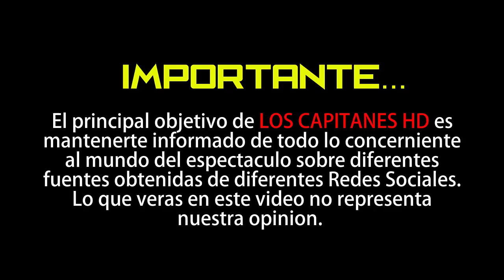Fallece el hijo de Ferdinando Valencia y Brenda Kellerman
El actor dio la triste noticia.